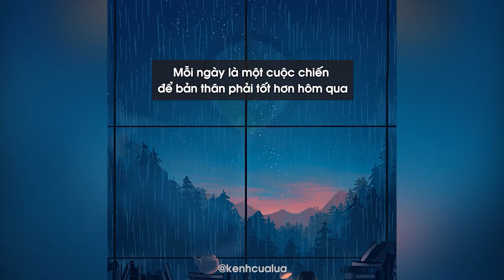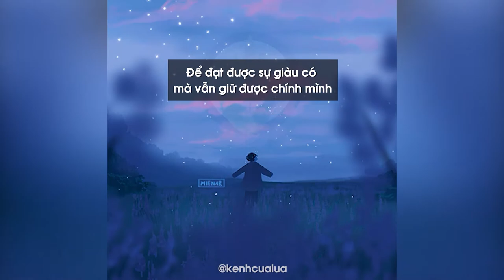Là Đàn Ông Thì "KHÔNG CÓ QUYỀN NGHÈO" - Những Câu Nói Hay Ngấm Tận Xương Tủy